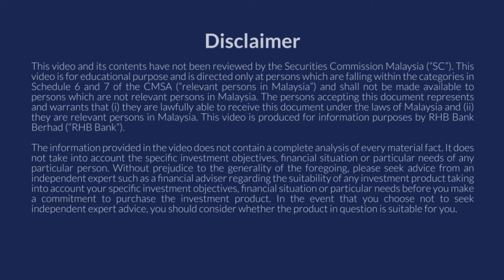RHB Money Chat Webinar: Investment is For Everyone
Life is all about goals and working towards making your dreams come to life. Investment plans are basically a way to grow the wealth that you have today, to make your dreams a reality in the future. Watch now to find out the investment strategies that are best suited to your investment goals.

About the speaker:
Frankson Liao
Head, Investors Advisory, RHB Bank Berhad